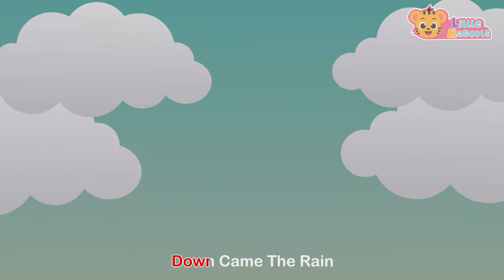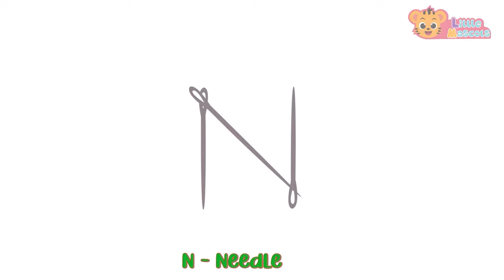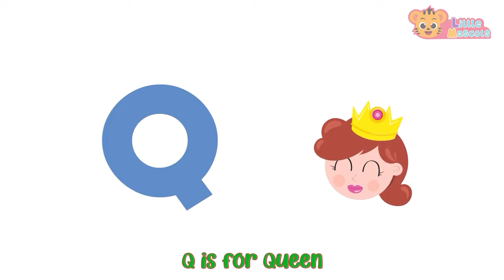Hickory Dickory Dock + Itsy Bitsy Spider + more Little Mascots Nursery Rhymes & Kids Songs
Hickory Dickory Dock...The Mouse went up the clock !! The Clock strikes one ~~~
Watch Little Mouse climb the clock for a Tasty Meal. in "Hickory Dickory Dock song".

The mouse took a dive,

Timestamps

00:00 Intro
00:10 Hickory Dickory Dock
01:31 Itsy Bitsy Spider
03:58 Color Song
05:46 Wash Your Hands
07:00 Happy Birthday Song
08:01 The More We Get Together
09:22 Months Of The Year
11:30 Hands In The Air
12:59 Baby Shark
14:58 Baa Baa Black Sheep
16:51 Thank You Song
18:40 ABC Song
22:40 5 Little Monkeys
24:20 Colors Of The Rainbow
25:40 5 Little Ducks
27:59 Finger Family
29:33 This Is The Way
31:48 Outro

Happy Learning  :)